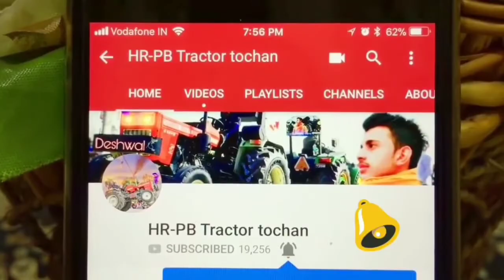Holland3630 vs Ford 3600 tractor tochan mukabla